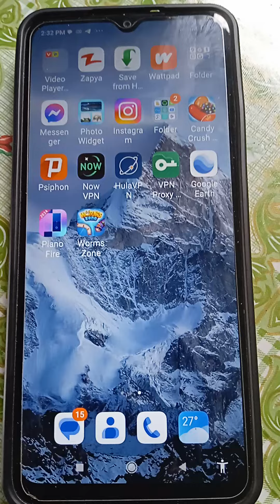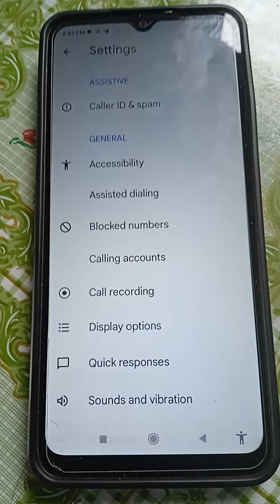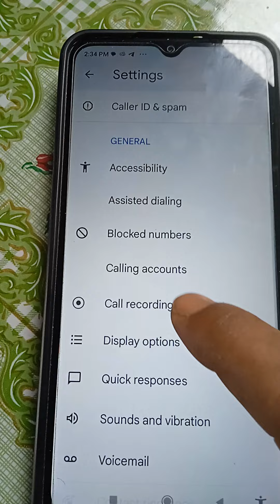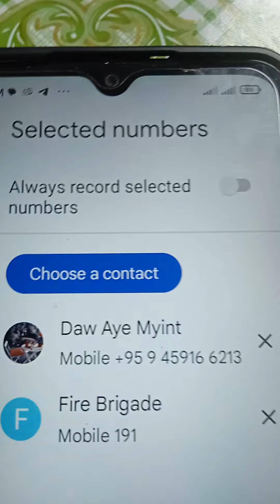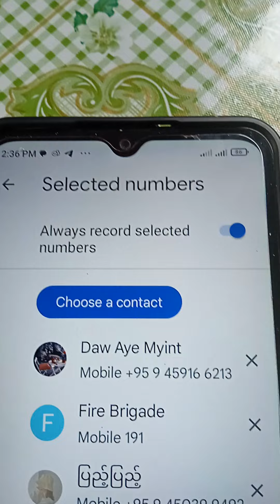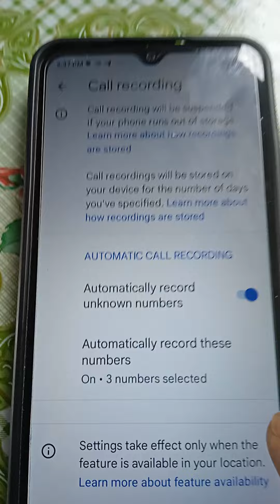How To Record Phone Calls Without Any Software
Learn how to record phone calls without software in this informative video. Discover the secret to capturing important conversations on your mobile device without the need for additional apps or programs. Whether you're looking to improve your communication skills, enhance your learning experience, or simply want to keep a record of your calls, this tutorial is perfect for you. Our expert guide will walk you through the step-by-step process of recording phone calls without software, providing you with a valuable skill that will elevate your mobile technology expertise. By the end of this video, you'll be able to effortlessly record and store phone calls, making it an essential tool for personal and professional use. So, sit back, relax, and let's dive into the world of phone call recording without software!